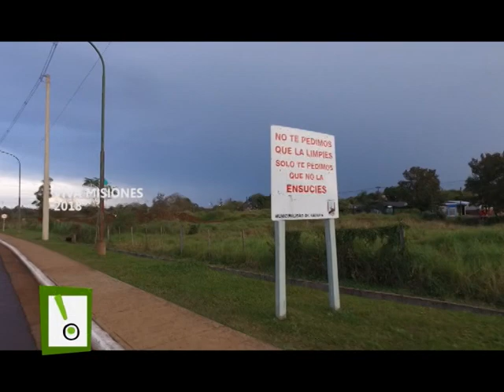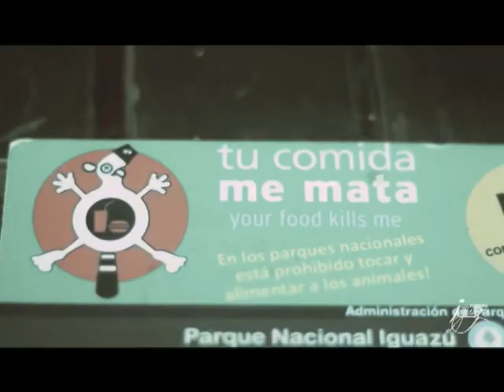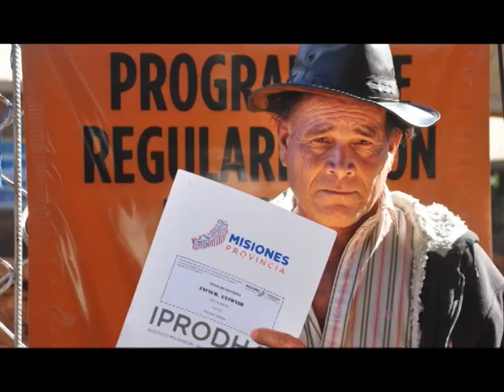VIVA MISIONES PESQUE Y PAGUE EL PACU 2018